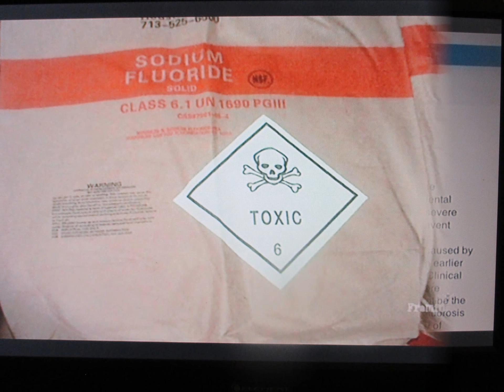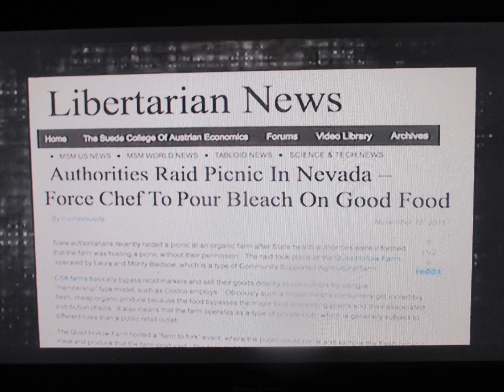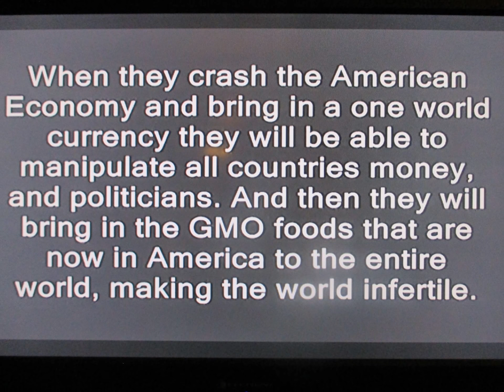Poisoning America ... Fluoride